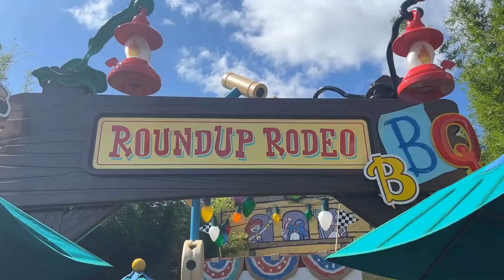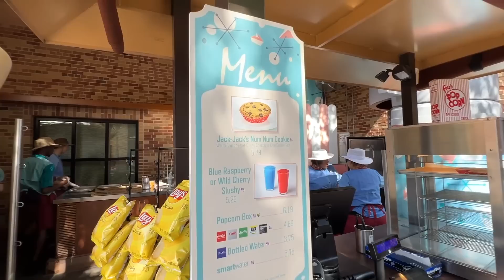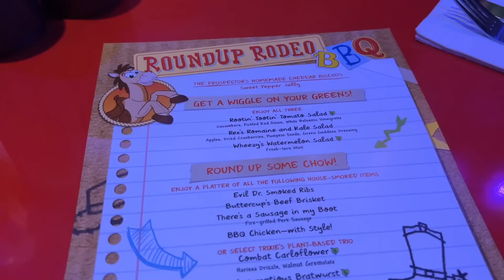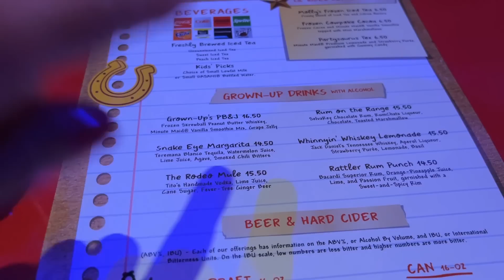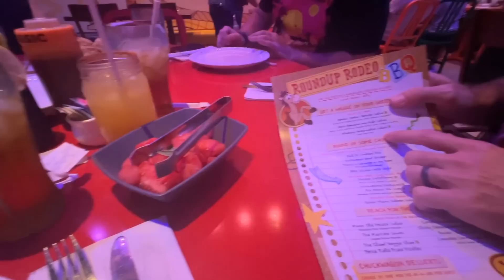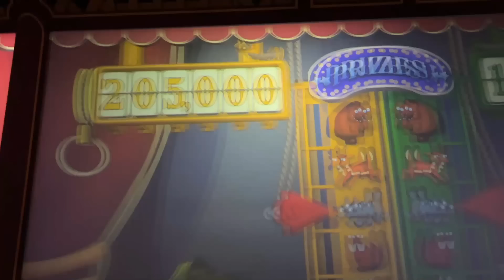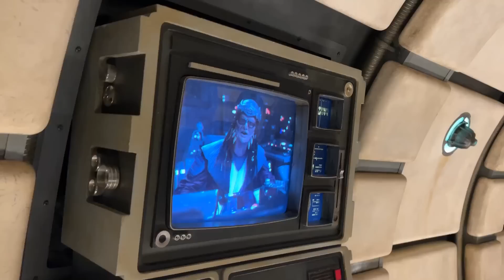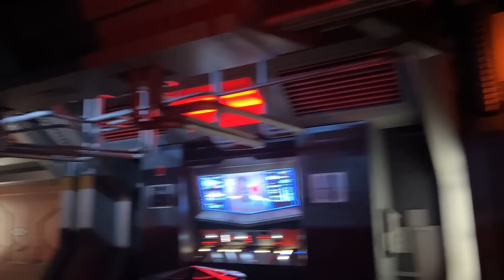Roundup Rodeo BBQ Dining Review & Hollywood Studios Fun With Friends! - Walt Disney World 2023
In today's video we go to Hollywood Studios at the Walt Disney World Resort to check out the new Roundup Rodeo BBQ restaurant that opened not to long ago!  We show you around this amazing restaurant with all the super cool details!  We also try all the food and give you our review of it!  After our dinner we enjoy some time in Toy Story Land and Galaxy's Edge and ride Toy Story Mania, Millenium Falcon and Rise of the Resistance!  We hope you enjoy the video!

Send us some mail at:
ResortTV1